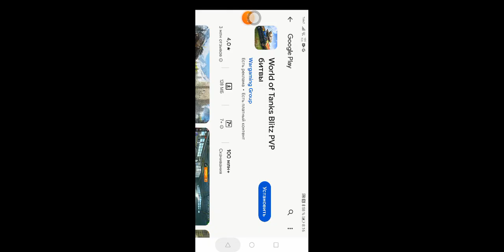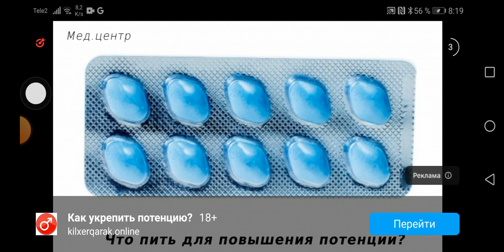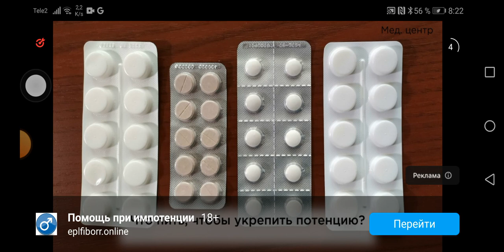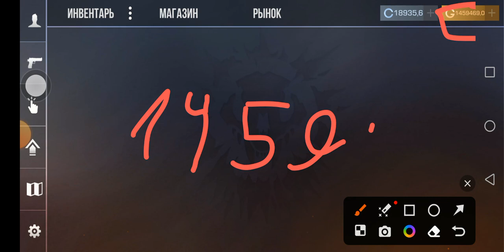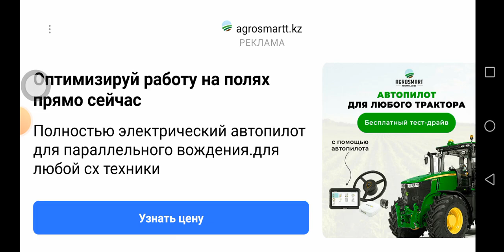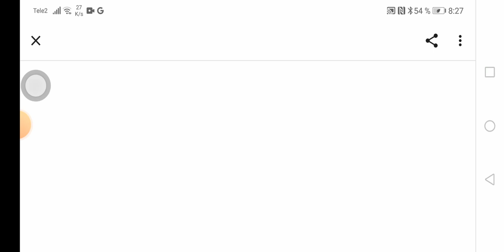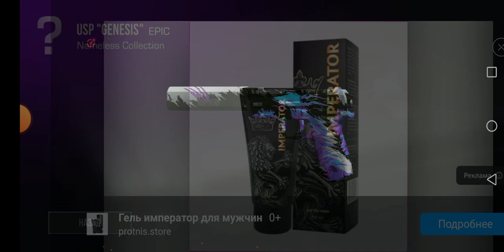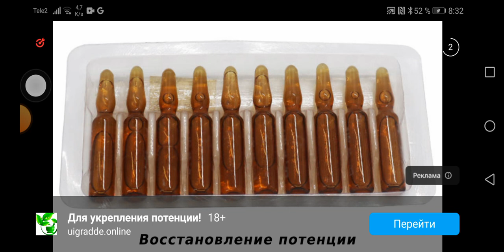1500000 миллионов голды стендофф